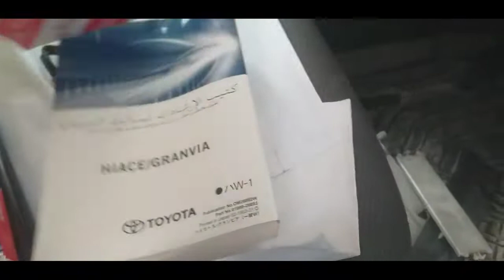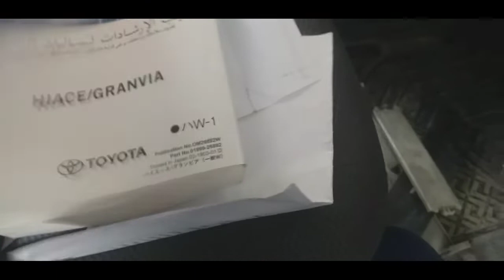Toyota Hi-ace commuter deluxe Cabin filter Replacement 2021 Model.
2021 Toyota hi-ace commuter deluxe  cabin filter change.